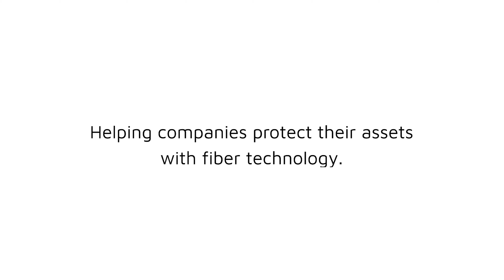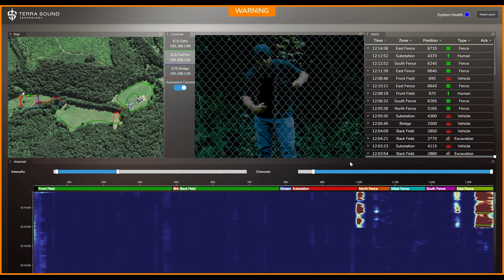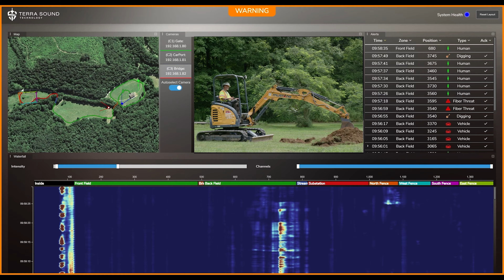Terra Sound Fiber Optic Sensing for Perimeter Security (Spanish Version)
Terra Sound utiliza un cable de fibra óptica, instalado en el suelo o en la cerca, para monitorear los activos físicos de nuestros clientes. El sistema Terra Sound reduce los falsos positivos mediante algoritmos de aprendizaje automático y requiere muy poco mantenimiento. Actualice sus activos de seguridad física y únase al futuro de la seguridad perimetral.

Terra Sound es una empresa de propiedad de veteranos con sede en los Estados Unidos con sede en Columbus, OH.